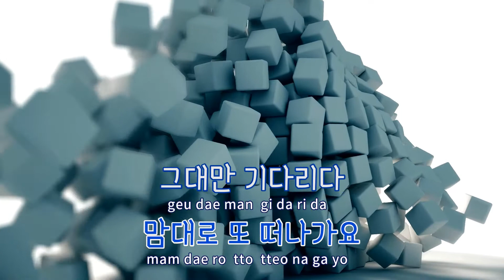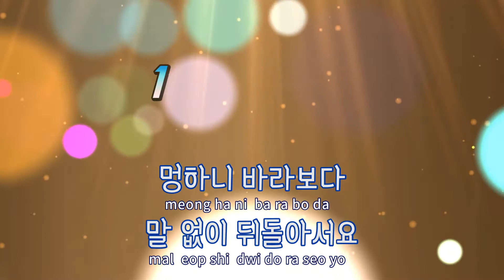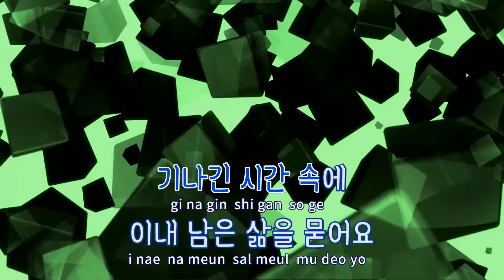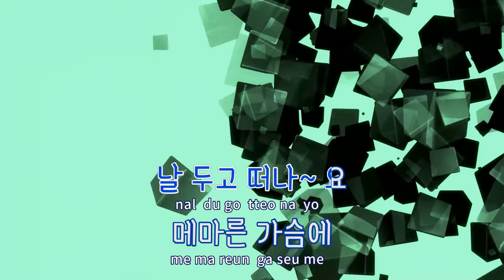[TJ노래방] 사랑아(칼과꽃OST) - WAX / TJ Karaoke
사랑아(칼과꽃OST)  --  WAX